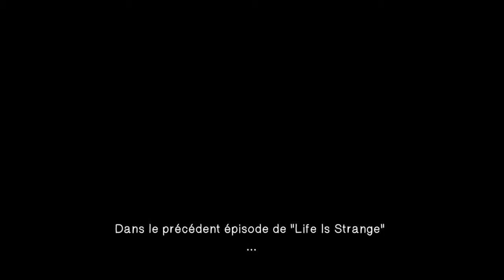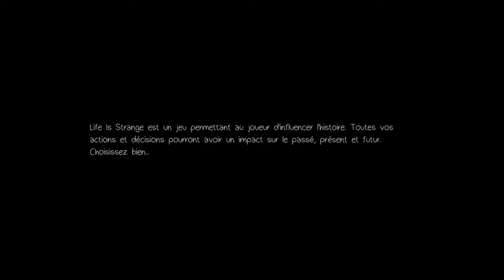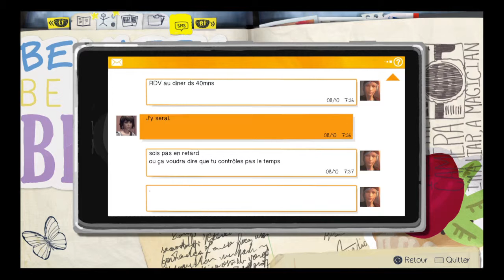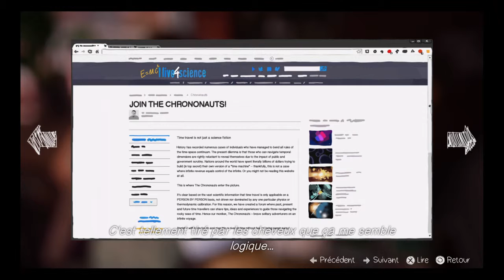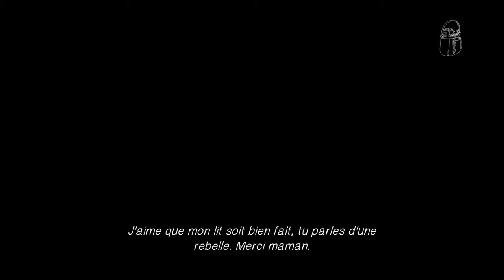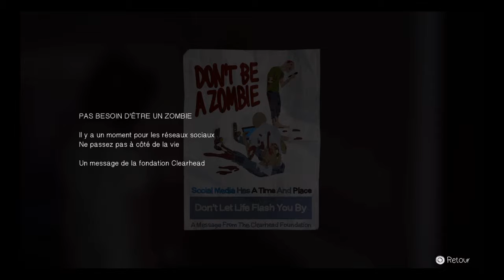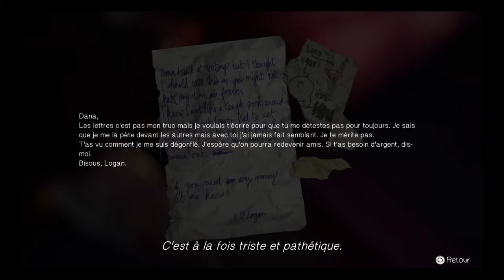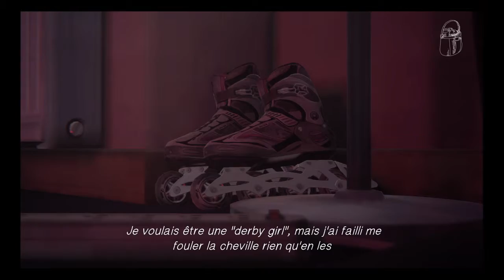Life is strange épisode 2 parti 1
Nous voilà pour la suite de ce superbe jeu qu'est Life is strange pour l'episode 2 parti 1 j'espère que cette vidéo va vous plaire. Bref Bonne vidéo a tous :)